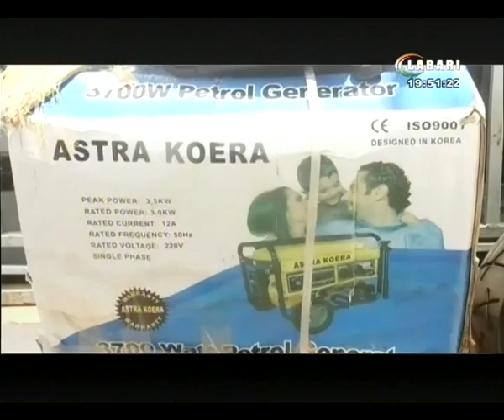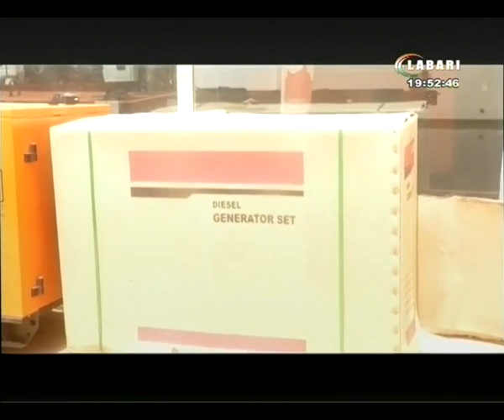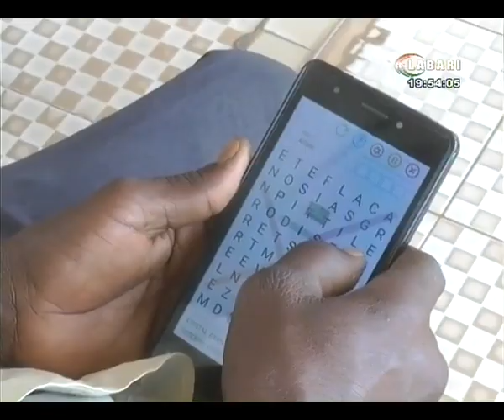JT LABARI 14 SEPTEMBRE 2023